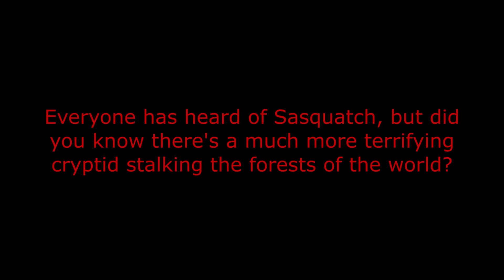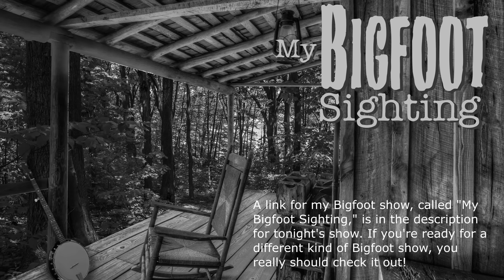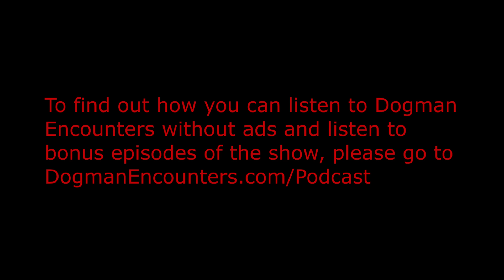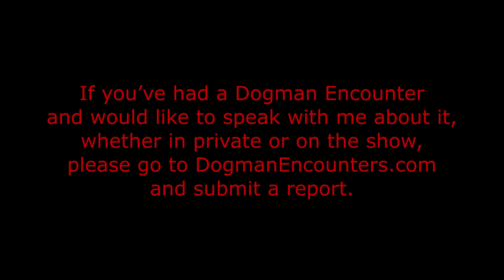PLEASE! Don’t Turn Around!!! - Dogman Encounters Episode 485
Tonight’s guest, Adolf Santistevan (he goes by the nickname A.D.), used to love to go camping, hiking, and spending time in the mountains. After having the experiences he’s had, however, he no longer enjoys doing those things. If you listen to tonight’s show, you’ll understand why he’s lost interest in doing those things. A.D. has camped in some very remote places, but now he insists on being home before nightfall. One of the reasons why he can’t do a lot of the things he used to love doing is an experience he had while he was looking for Sasquatch prints, at a place near Pine Flat Dam, in Fresno County, California. He had gone there, that day, with a Sasquatch researcher, named Allen Thomas. After arriving at there, A.D. Told Allen that he was going to check out a place, next to The King’s River, where there was a dirt road. Knowing the dirt road would be a great place to look for prints, A.D. was excited about what he might find when he got to it. Sometimes, there’s a price to be paid for not watching where you’re going, in the wilderness. You never know what you might walk up on, if you’re not careful. That was a hard lesson A.D. learned that day.

If you'd like to watch the documentary A.D. was featured in, that we mentioned on tonight's show, please go

5 Days of Dogman

Starting tonight, October 27th, through Halloween Night, October 31st, content creators I've contacted will be airing Dogman-specific shows, every night, at 9 PM Eastern Time. Every night, except Sunday night, there will also be a new show at 10 PM. Below, you'll find a schedule that has the names of each participating show, a link to each show's YouTube Channel, and the time each show will be airing their episode.

Friday Night:
9 PM Dogman Encounters - PLEASE! Don’t Turn Around!!!

Saturday Night:
9 PM Bigfoot Crossroads - You Can’t Outrun A Dogman

10 PM Paranormal Voice - Mark Fluharty Dogman Eyewitness interview #1

11 PM Mike Colontonio - Live From the Field